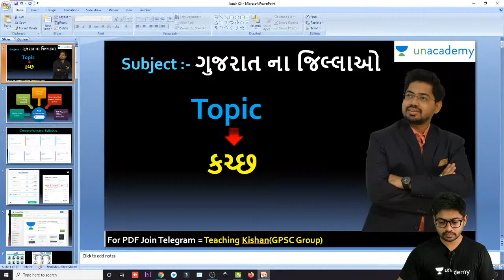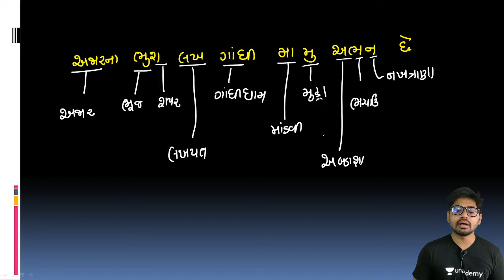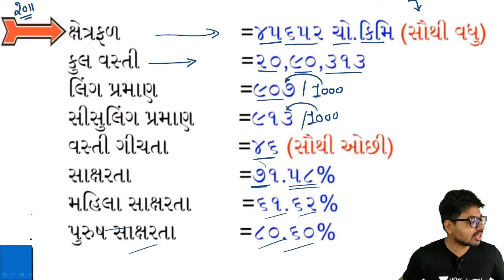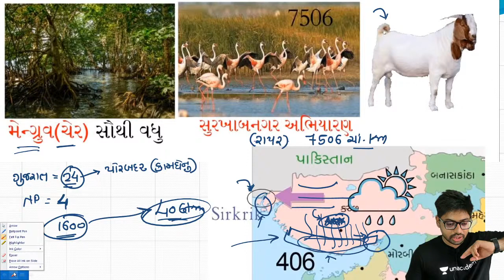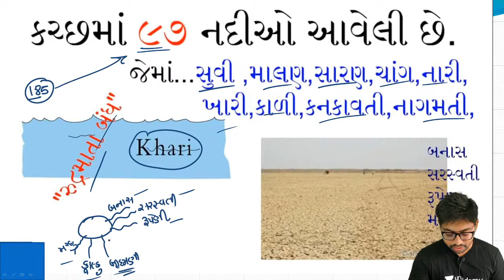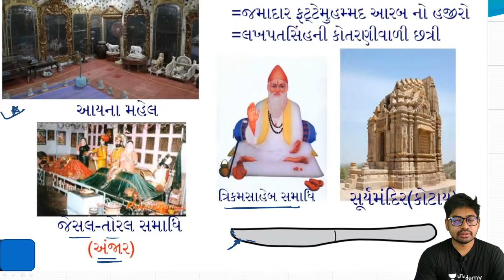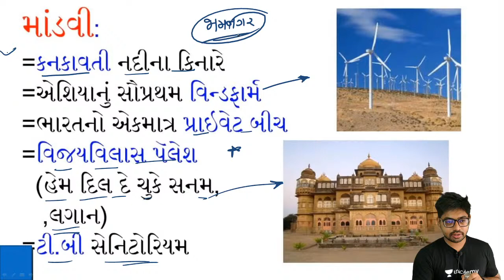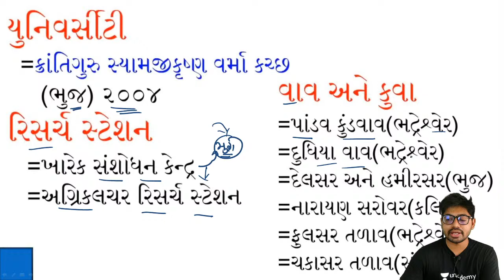District 29 : કચ્છ | kutch | Gujarat na Jilla | District Of Gujarat By Kishan Patel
hello Friends in this lecture i details talk about the kutch district of Gujarat. in this session, i talk about kutch history, geographical location, the importance of kutch district and many more so stay tuned.
Unacademy learner app link -
You Can Download After Payment and also Get it into a Mail